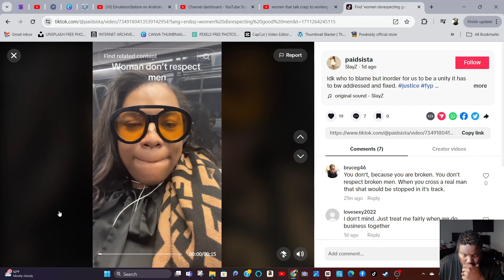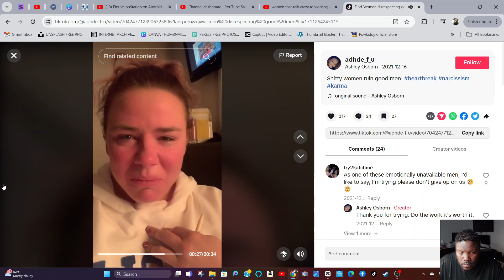BROKEN WOMAN, AN EMOTIONAL WRECK!